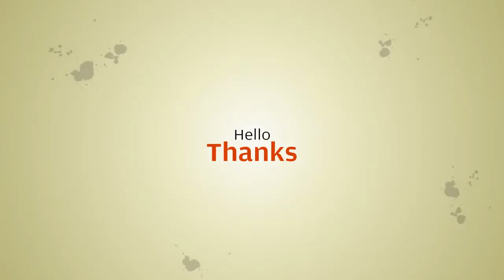1Sheets Gold Face Tattoo Freckles Make Up Fake Tattoo Eye Flash Taty Art Waterproof Temporary Spr...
1Sheets Gold Face Tattoo Freckles Make Up Fake Tattoo Eye Flash Taty Art Waterproof Temporary Sprinkles Star Moon bride Tattoos
Related Product :

1Sheets Gold Face Tattoo Freckles Make Up Fake Tattoo Eye Flash Taty Art Waterproof Temporary Sprinkles Star Moon bride Tattoos